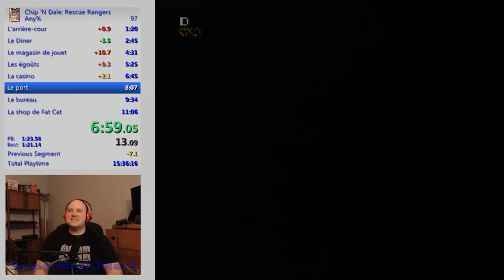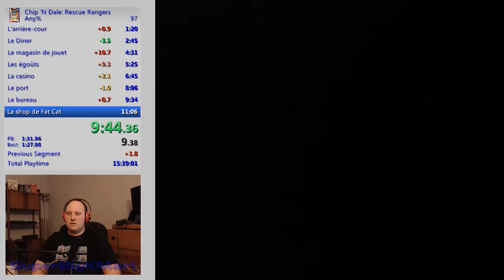Chip 'N Dale(any%) : 11m06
Lors du Speedmania du 8 mars 2017, quelque chose de rare s'est produit alors que je réussis un PB par 0.0 seconde.